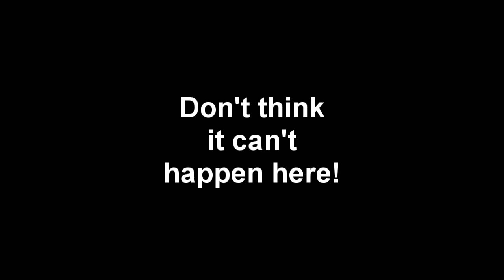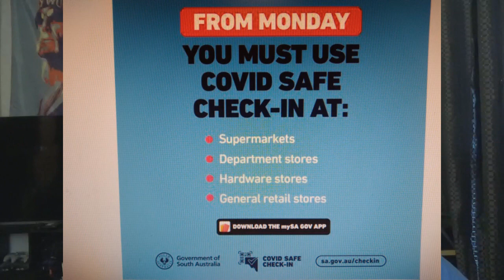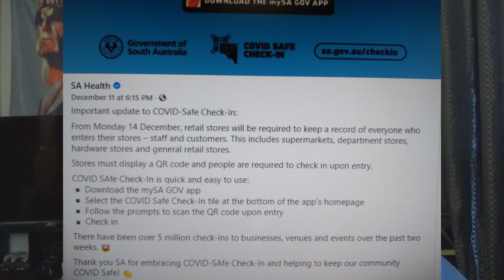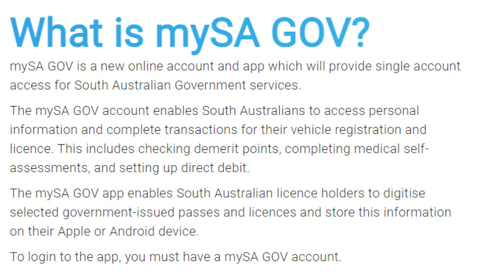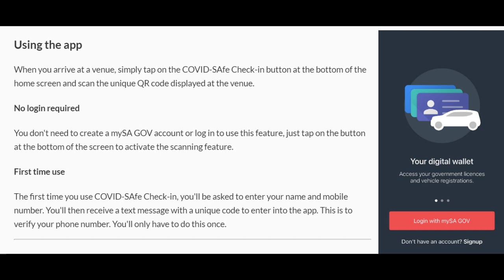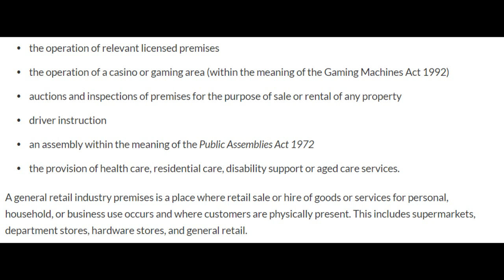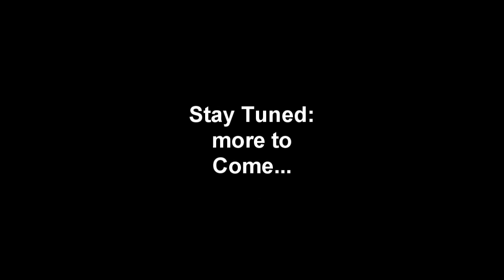Australia Becomes Orwell's Dystopia to Fight Corona!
How far are they willing to go to fight something that isn't as big as it seems?
Bitcoin: 3MCJRj3BUsGzghJKEscv8DTBzYvEdWkNd6
BCH: qzvdwnzyeu0jwhulhw48pc5j3wnt7ldpkgdswgmct5
ETH: 0xE089f68A1f3ffDaB8cFdE265a6DAD75df34bE970
ETC: 0x30C792DF2329afA22bb9F9d803781f5676b1a2c6
LTC: MP3YkPfUCM8mUoiBAp6i63RchtE6q8KwHV
ZRX: 0x3EDA3FEcFE7729bF27DAE48D72E2e0C60Cec2FB0
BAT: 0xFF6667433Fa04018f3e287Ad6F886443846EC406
USDC: 0xAbd5483CF99b4d65e6255E764e0CA982Ec307f96
ZEC: t1LHYu45cmhAxBUwbgfS2rRWd6SAFGCFMcG
DAI: 0x484b42D96eff229a19bc6f59D6AE256bCC3ee25B
LINK: 0xAF5b3145203c3340EB090329ee36DCd88d4D210A
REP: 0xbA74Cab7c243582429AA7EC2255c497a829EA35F